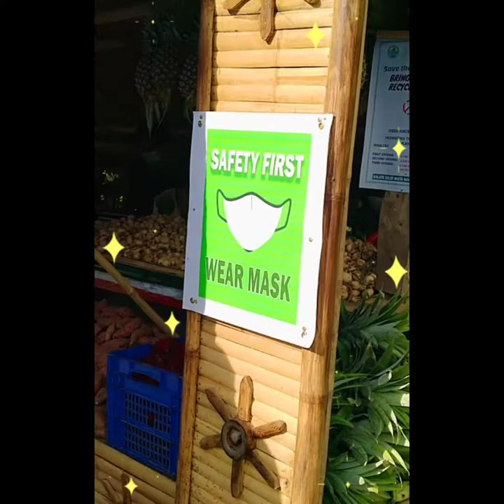BILIHAn ng Prutas sa Balete Aklan😋😋😋😍😍😍